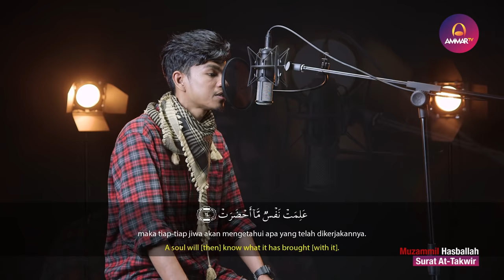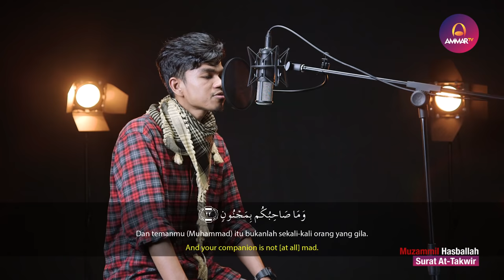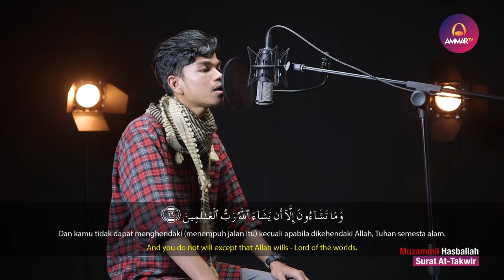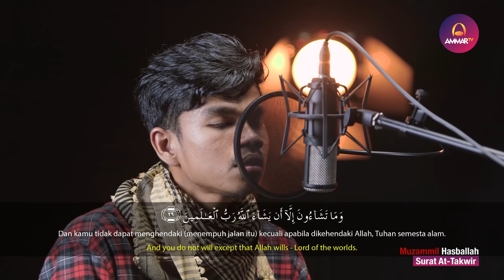Surat At Takwir - Muzammil Hasballah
Surat At Takwir
Surat ke-81 Madaniyah
Juz 30
Murotall by Muzammil Hasballah
Video Murotal lainnya klik link di bawah ini